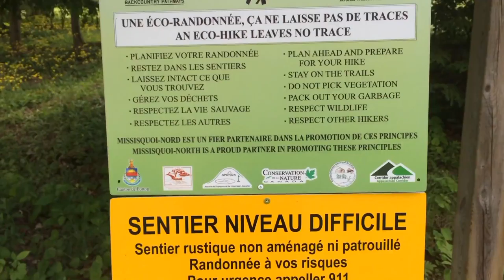Climbing Mount Owl's Head - Coupe Quebec DH #2 Edition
Located in the picturesque town of Mansonville, in the Eastern Townships, some 88 miles (140 kilometers) from Montreal, Mont Owl’s Head houses one of the region’s most popular downhill ski and snowboard areas and has hosted events such as the Spartan Race, and the Coupe Québec DH #2 (downhill mountain bike race) in 2016.

Mount Owl’s Head has an elevation of 756 meters (2,480 feet) and is quite popular with advanced hikers due to relatively steep trails.

During today's hike, we were lucky to stumble upon a Monochamus Scutellatus (White-spotted Sawyer) and an Apheloria Virginiensis (Millipede).

Sis à Mansonville dans les Cantons de l’est, à quelques 140 kilomètres (88 miles) de Montréal, le Mont Owl’s Head abrite l’une des stations de ski alpin et de planche à neige les plus populaires de la région et a été l'hôte de la course Spartan Race ainsi que la Coupe Québec DH #2 (vélo de montagne) en 2016.

Le Mont Owl’s Head a une élévation de 756 mètres (2,480 pieds) et est assez populaire avec les randonneurs expérimentés vu ses pistes relativement abruptes.

Lors de notre randonnée d'aujourd'hui, nous avons eu la chance de rencontrer un Monochamus Scutellatus (Longicorne Noir) et une Apheloria Virginiensis (Mille-pattes).